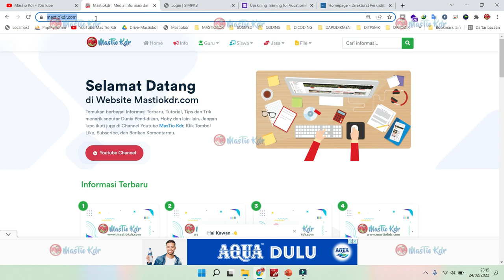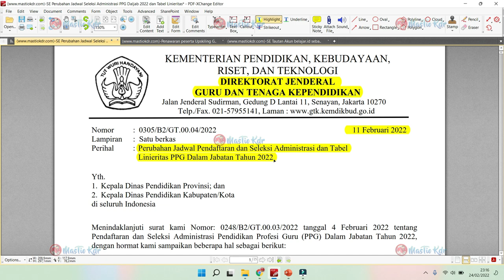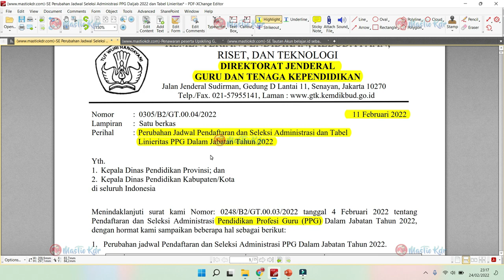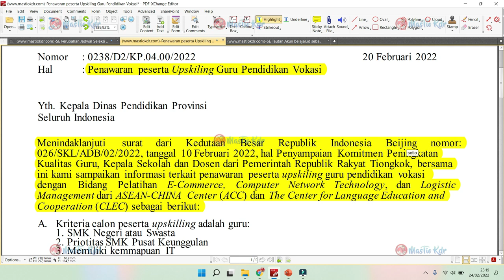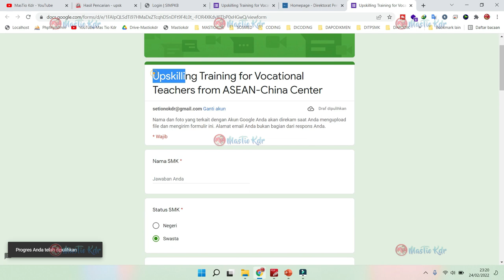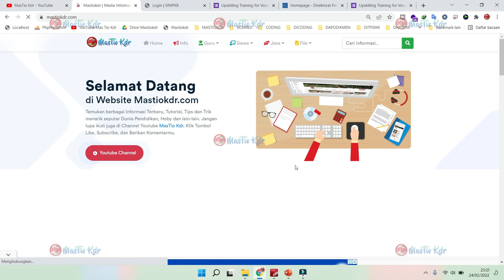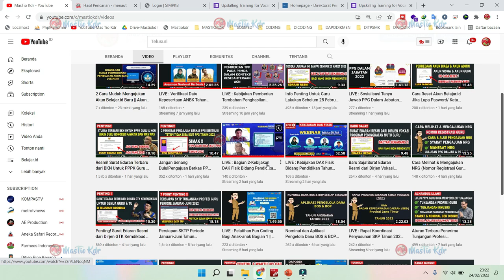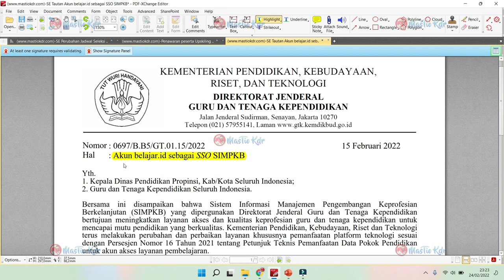3 Surat Edaran Resmi Dari Kemendikbud Tahun 2022 Yang Harus Segera Di Tindaklanjuti Oleh Guru!!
3 Surat Edaran Resmi Dari Kemendikbud Tahun 2022 Yang Harus Segera Di Tindaklanjuti Oleh Guru!!